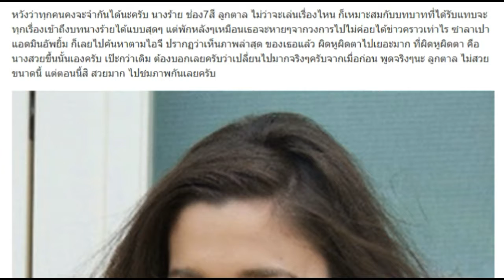ส่องชีวิต ปัจจุบัน ลูกตาล อาริษา วิลล์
หวังว่าทุกคนคงจะจำกันได้นะครับ นางร้าย ช่อง7สี ลูกตาล ไม่ว่าจะเล่นเรื่องไหน ก็เหมาะสมกับบทบาทที่ได้รับแทบจะทุกเรื่องเข้าถึงบทนางร้ายได้แบบสุดๆ แต่พักหลังๆเหมือนเธอจะหายๆจากวงการไปไม่ค่อยได้ข่าวคราวเท่าไร ซาลาเปาแอดมินอัพยิ้ม ก็เลยไปค้นหาตามไอจี ปรากฏว่าเห็นภาพล่าสุด ของเธอแล้ว ผิดหูผิดตาไปเยอะมาก ที่ผิดหูผิดตา คือนางสวยขึ้นนั้นเองครับ เป๊ะกว่าเดิม ต้องบอกเลยครับว่าเปลี่ยนไปมากจริงๆครับจากเมื่อก่อน พูดจริงๆนะ ลูกตาล ไม่สวยขนาดนี้ แต่ตอนนี้สิ สวยมาก ไปชมภาพกันเลยครับ